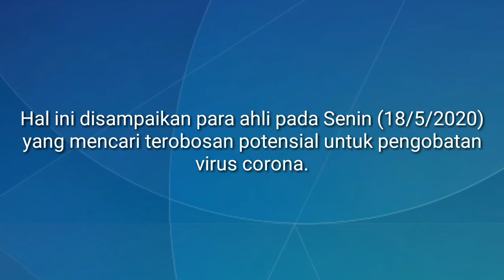Mengenal Virus Corona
Sejak awal 2020, dunia gempar oleh virus corona baru yang menyerang pernapasan manusia dan bisa menyebabkan kematian. Virus  yang berasal dari Wuhan, China, ini dengan cepat menyebar ke berbagai belahan dunia.

Di Indonesia, pemerintah mengumumkan kasus pertama virus corona pada awal Maret. Hingga saat ini, jumlah pasien terjangkit Covid-19 terus mengalami peningkatan.

Virus corona merupakan keluarga virus yang menaungi SARS-CoV-2 yang terjadi saat ini, SARS-CoV pada 2002, dan MERS-CoV pada 2012.

Kata corona sendiri berasal dari bahasa Latin yang berarti mahkota. Bentuk virus corona menyerupai mahkota. Sedang penyakit yang disebabkan SARS-CoV-2 disebut Covid-19, akronim dari coronavirus disease 19.

Ciri-ciri virus corona hampir mirip dengan gejala flu, di antaranya:

    Demam tinggi lebih dari 38 derajat Celsius
    Batuk kering
    Lemas
    Sakit tenggorokan
    Sesak atau kesulitan bernapas
    Sakit kepala

Namun, masa inkubasi virus ini sekitar 14 hari. Berarti, bisa jadi Anda memiliki virus tersebut hingga 14 hari sebelum Anda menyadari gejalanya. Jika memiliki gejala tersebut dalam fase 14 hari, segera periksakan diri Anda.

Virus corona bersifat zoonotik. Ini berarti, virus pertama kali berkembang di hewan sebelum akhirnya menyerang manusia. Ketika sudah menginfeksi manusia, penyebaran virus corona bisa melalui droplet pernapasan.

Percikan batuk atau bersin dari orang yang terinfeksi virus corona akan menempel di permukaan benda atau kulit manusia. Sehingga, virus akan berpindah ketika manusia menyentuh benda atau melakukan kontak fisik dengan manusia lainnya.

Kemudian, virus akan menginfeksi manusia ketika tangan yang terkontaminasi oleh virus menyentuh wajah, seperti mulut, hidung, dan mata.

Anda akan berisiko terinfeksi virus ketika berdekatan atau melakukan kontak fisik dengan orang terinfeksi virus corona. Namun, ada beberapa faktor yang membuat orang memiliki risiko lebih tinggi terinfeksi virus corona.

Melansir Healthline, Organisasi Kesehatan Dunia (WHO) pada akhir Januari lalu melaporkan, rata-rata orang yang terinfeksi virus corona berada di usia sekitar 45 tahun dan dua per tiganya merupakan laki-laki.

Itu berarti, orangtua dan laki-laki rentan terinfeksi virus corona. Selain itu, orang dengan penyakit penyerta juga lebih rentan terinfeksi Covid-19.

Para ahli kesehatan masih berusaha menemukan vaksin serta cara penanganan yang efektif untuk menghadapi virus ini. Tapi, hingga saat ini, kebanyakan negara mengambil tindakan isolasi untuk menahan penyebaran virus corona.

Sejauh ini, para tenaga medis lebih fokus pada pengelolaan gejala saat virus bekerja pada pasien. Sebelum pasien dinyatakan positif terinfeksi, pasien menjalani swab tenggorok dan pemeriksaan laboratorium DNA dengan Polymerase Chain Reaction (PCR).

Kemudian, tenaga medis akan melakukan monitoring dan terapi kepada pasien.

Komplikasi paling serius dari infeksi SARS-CoV-2 adalah sejenis pneumonia yang disebut novel coronavirus-infected pneumonia (NCIP).

Penelitian dari 138 orang dengan NCIP yang dirawat di rumahsakit di Wuhan, China, sekitar 26% mengalami penyakit yang parah dan harus dirawat di ruang ICU. Sekitar 4,3% di antaranya mengalami kematian.

Sejauh ini, NCIP merupakan satu-satunya komplikasi yang terkait dengan Covid-19. Tetapi, para peneliti masih mengamati komplikasi lainnya yang mungkin juga dialami pasien Covid-19, di antaranya:

    Acute respiratory distress syndrome (ARDS)
    Detak jantung tidak teratur (arrhythmia)
    Kejang kardiovaskular
    Nyeri otot yang parah (myalgia)
    Kelelahan
    Serangan jantung
Untuk melindungi diri sekaligus menahan penyebaran virus corona, Anda bisa melakukan hal-hal berikut:

    Cuci tangan dengan sabun dan air mengalir selama 20 detik. Jika tidak bisa mencuci tangan, bersihkan tangan menggunakan hand sanitizer.
    Hindari menyentuh area wajah, seperti mata, hidung, dan mulut sebelum Anda membersihkan tangan.
    Jangan keluar rumah jika Anda merasa kurang sehat atau memiliki gejala flu.
    Hindari atau batasi kontak fisik dengan orang lain. Jika memungkinkan, usahakan berada pada jarak setidaknya satu meter dengan orang lain.
    Tutup mulut dan hidung Anda dengan tisu atau siku bagian dalam ketika batuk atau bersin. Jika Anda menggunakan tisu, segera buang tisu Anda.
    Bersihkan barang-barang yang sering Anda gunakan dengan disinfektan, seperti gawai atau handphone, laptop, dan meja
    Terapkan gaya hidup sehat, mulai dari pola makan, olahraga, serta hindari begadang untuk menjaga kekebalan tubuh Anda.